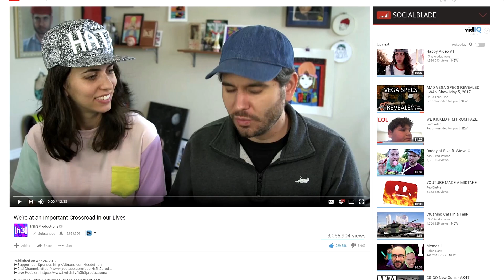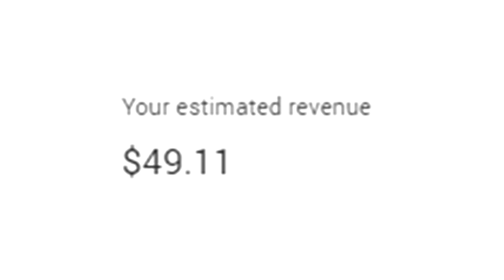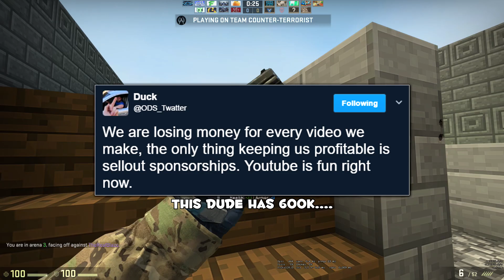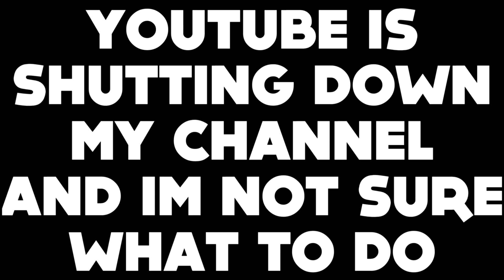my youtube paycheck for this month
this is not clOckbait... GG bank account